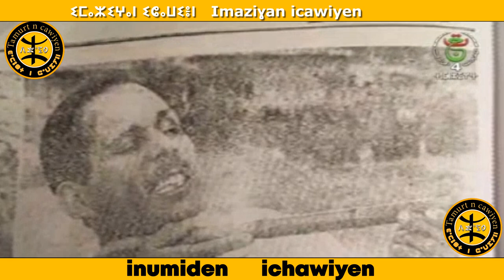Inumiden Ichawiyen Imazighan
Le pays chawi  durant la guerre de l' algerie